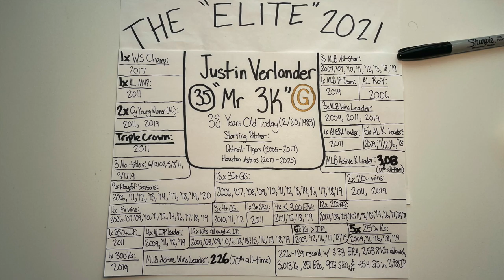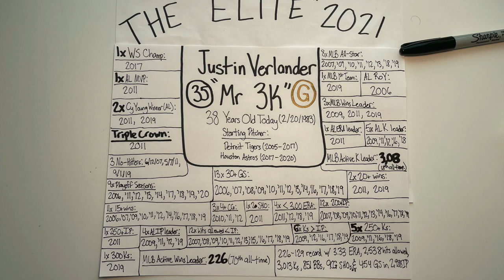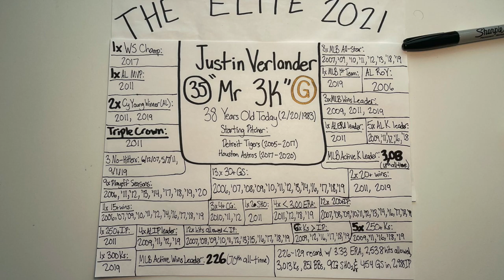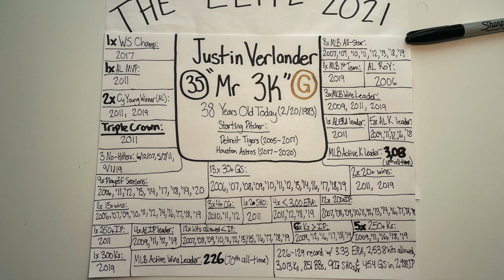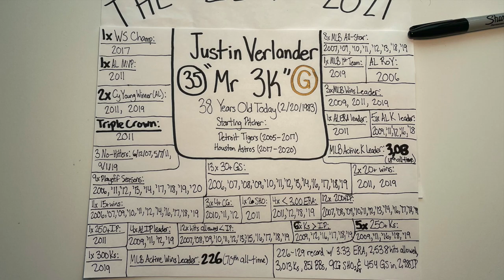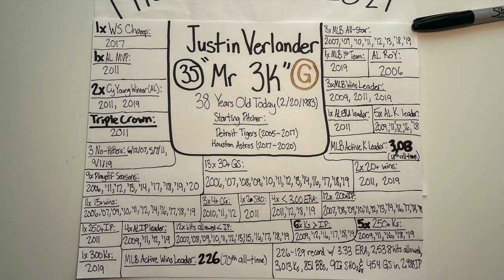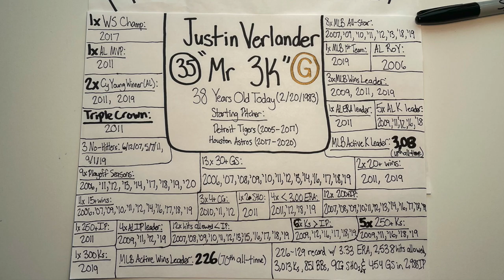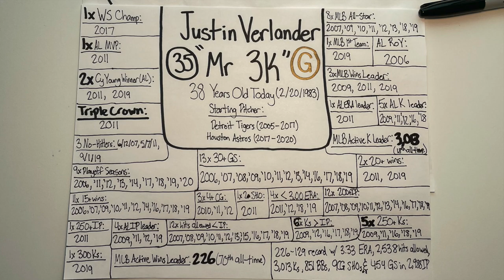G.O.A.T. Profile 2021: Justin Verlander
Recorded February 20, 2021. The picture was taken on February 21, 2021, so the career stats are consistent with his career until this date. This is one of my first "G.O.A.T." Profiles that I made in 2021 where I describe what separates these particular athletes from other cream-of-the-crop athletes in their sports. Because Justin Verlander's birthday is one of the earliest (February 20) of my "Elite" soccer players, his is the ninth "Elite" Baseball profile, the 34th profile on my 2021 playlist, and his profile is the third "G.O.A.T." profile on my 2021 playlist, (first Baseball "G.O.A.T." profile of 2021). In this episode, I break down the hype and the numbers as I decipher what makes Justin one of the greatest starting pitchers in the history of the MLB and one of baseball's most valuable players today, even at 38. I used the Pro Baseball-Reference databases to research his stats and accomplishments as an elite professional baseball player. I additionally used Wikipedia to cite his past team accomplishments with his Detroit Tigers and Houston Astros squads I have only recorded the accomplishments he has achieved to this date, and I have logged some of this most recent season because the 2020 MLB season is complete as of February 20, 2021. My intent with the profiles is to provide my justification for referring to these particular athletes as not only great, but athletes that are performing at an "elite" level within their own sport. I recorded this episode and took this picture with my iPhone. Thanks for being a part of the journey.